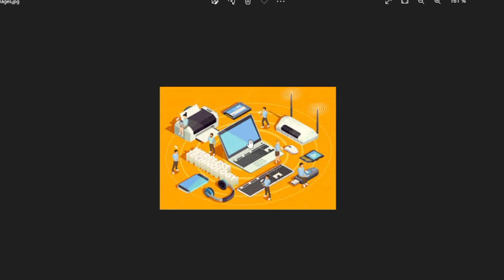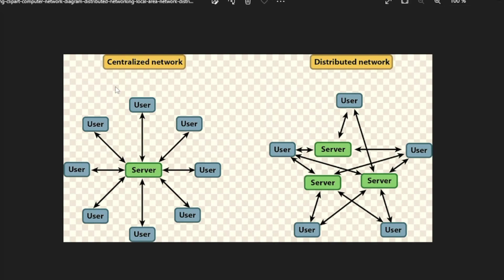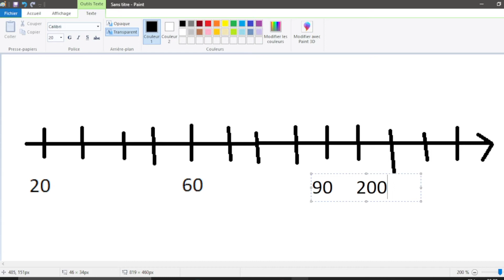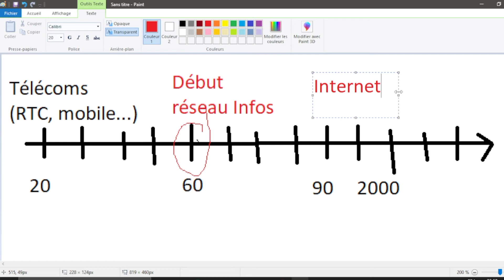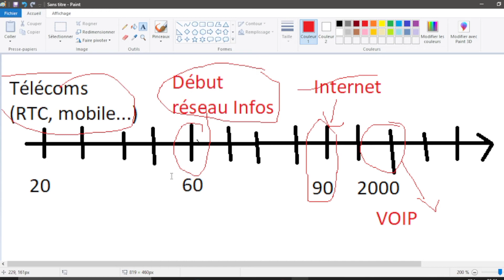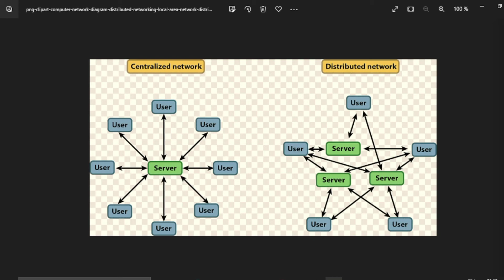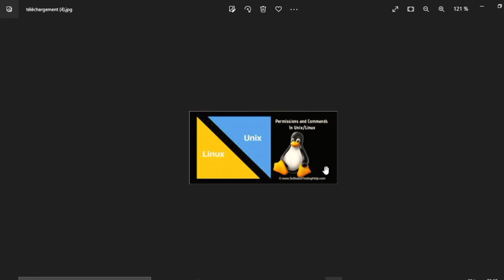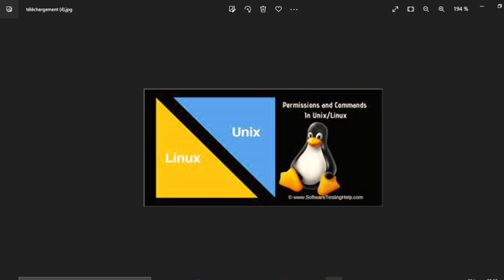Réseaux Informatique - Introduction , evolution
السلام عليكم ورحمه الله  أحبتي الكودرز ، سيتم تغيير برنامج إيداع الدروس على قناتكم ، بحيث سيتم نشر دروس مختلفة كلة مرة في مجال المعلوميات ، لتفادي الملل و الاستفة من المعلومة قدر المستطاع ،
سيتم دمج الدروس و ترتيبها في شكل بلاي لست ليسهل إيجادها
لا تبخلو علينا باللايك و الشير و الكومنتس كي تدعمو هذا المحتوا ليصل للجميع.

Coders Evanderhood تشكركم على تتبعكم